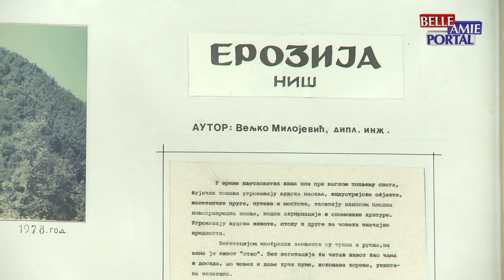VD ,,Erozija“ Niš: Šume su važne zbog kvaliteta zemljišta, sprečavaju eroziju i ispiranje tla